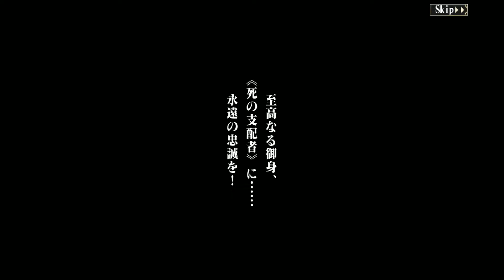OVERLORD MASS FOR THE DEAD || [Gacha: Festival Nazarino] El Dia Llego..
Supongo que las cosas pasan por una razón no?